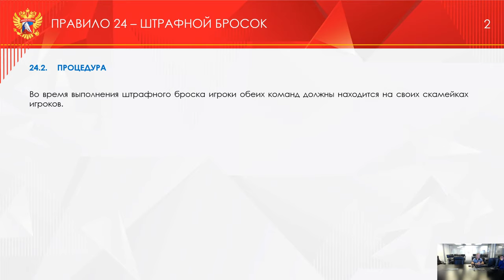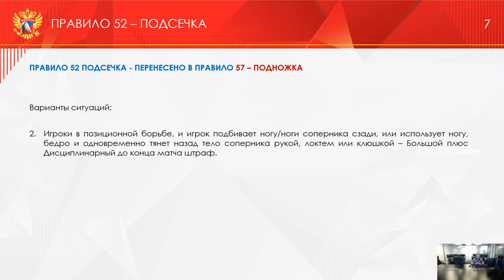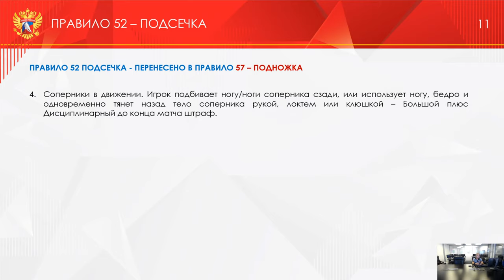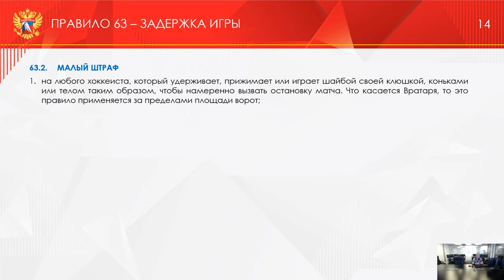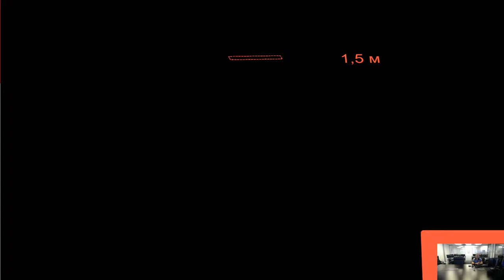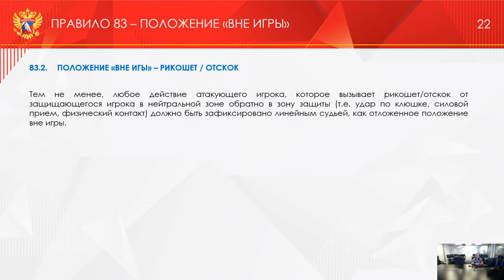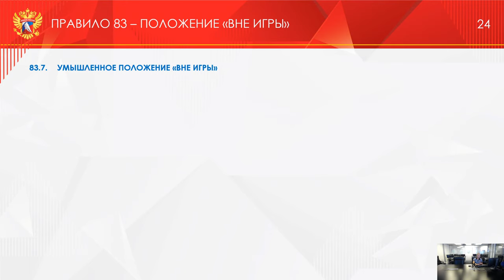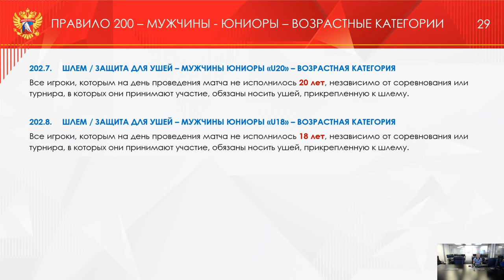"Руководство по судейству соревнований ЕКП 2022-2023"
Обзор основных изменений в Правилах игры на сезон 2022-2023